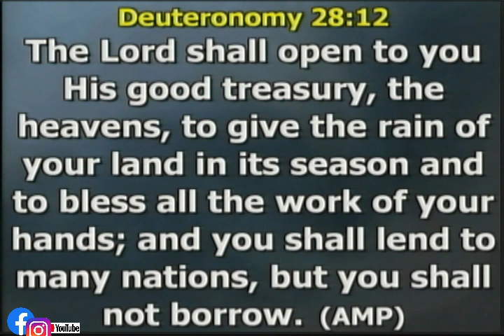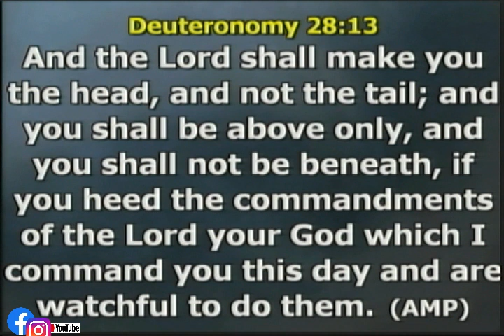THE DEVIL THAT FOUGHT YOUR FATHER IS STILL ALIVE, WATCH TO THE END AND BE BLESSED.